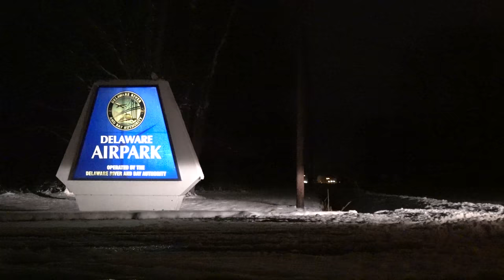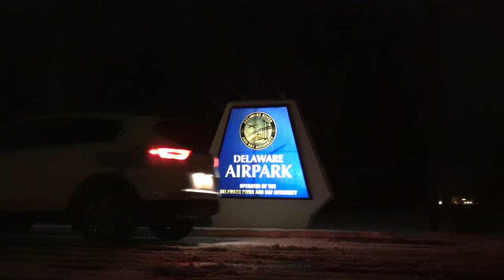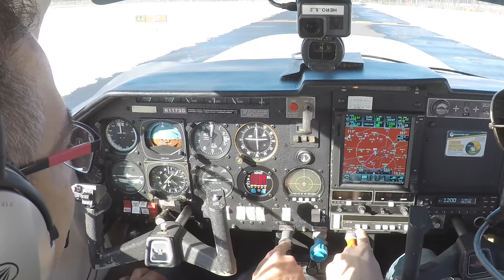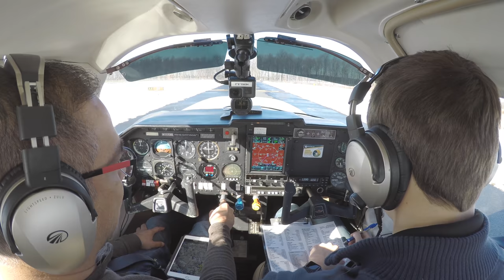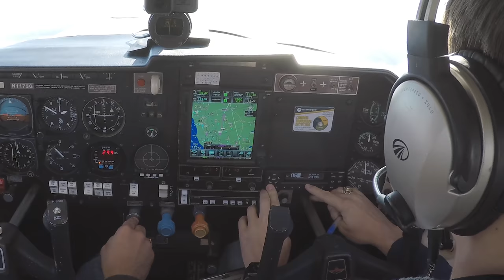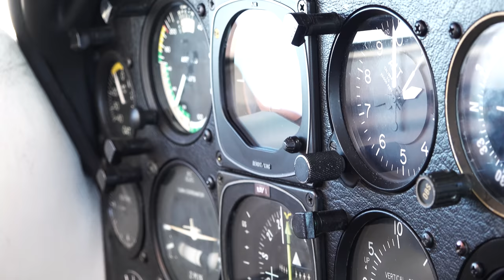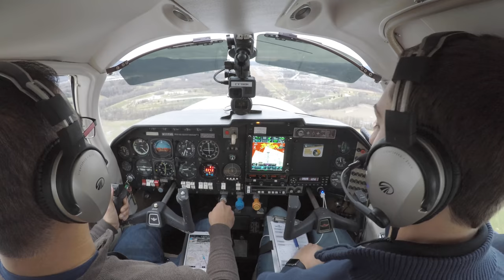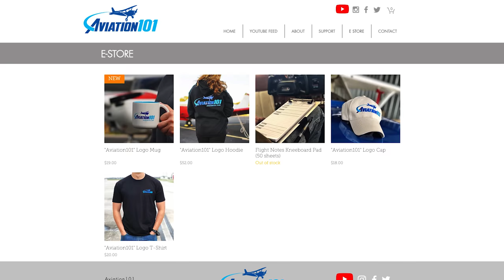FROZEN RUNWAY - Moving the Mooney: Part 1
I really don't like the cold...